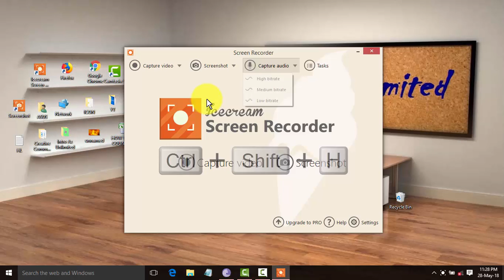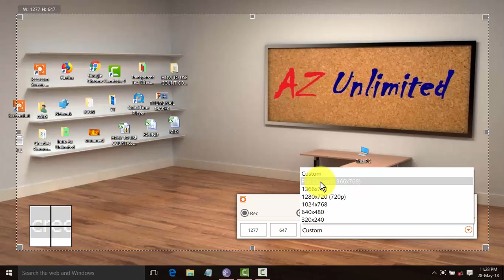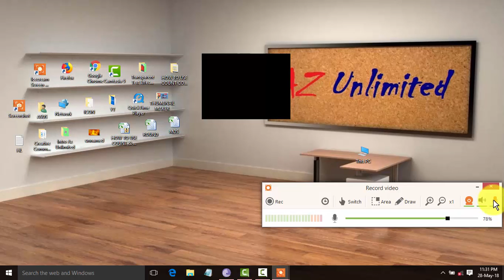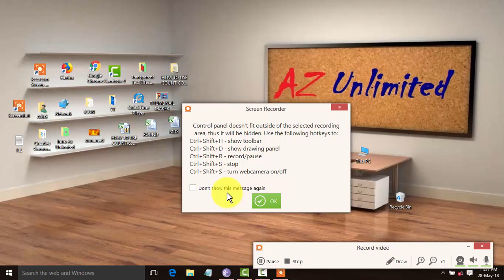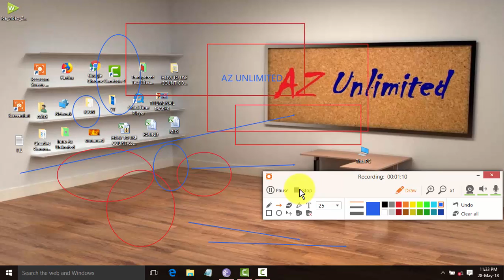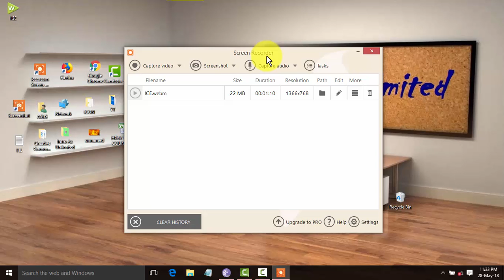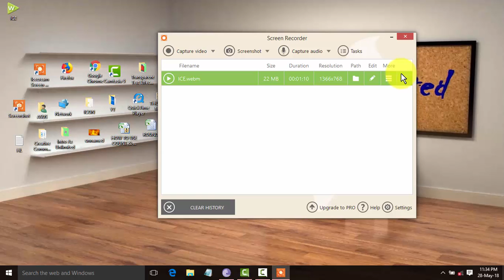HOW TO RECORD SCREEN WITH ICECREAM SCREEN RECORDER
HOW TO RECORD COMPUTER SCREEN WITH ICECREAM SCREEN RECORDER

IN THIS VIDEO I AM GOING TO SHOW YOU HOW TO RECORD SCREEN WITH ICECREAM SCREEN RECORDER.

FOR KNOW HOW TO DOWNLOAD AND INSTALL ICECREAM SCREEN RECORDER FOLLOW BELOW LINK

THANKS
AZ UNLIMITED